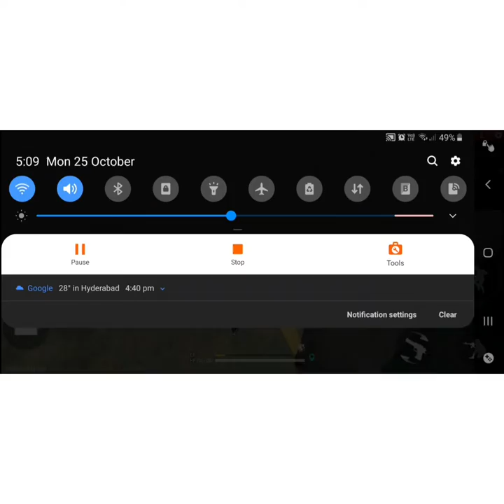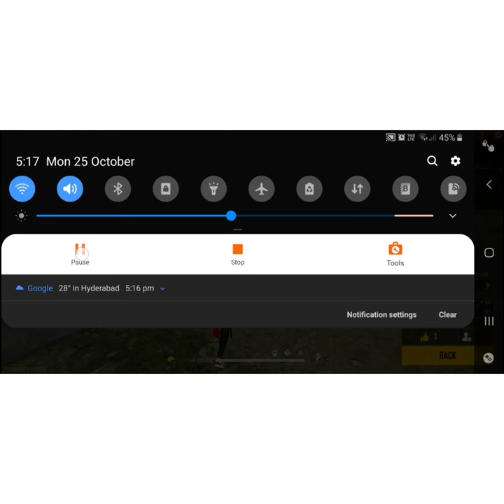Ayaan YT Rank Pushing with brothers